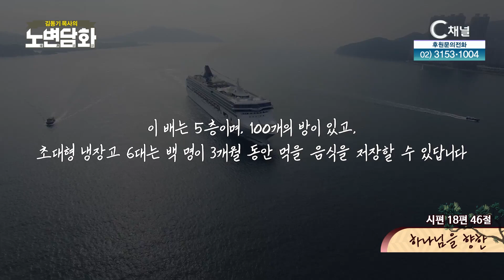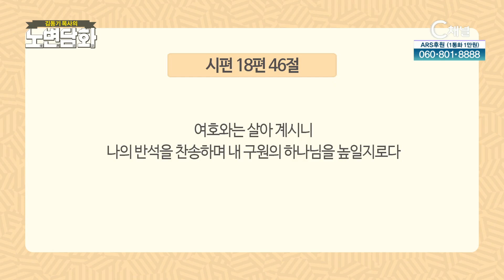하나님을 향한┃김동기 목사┃C채널 [노변담화] 978회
[노변담화]
하나님을 향한 (시편 18편 46절)